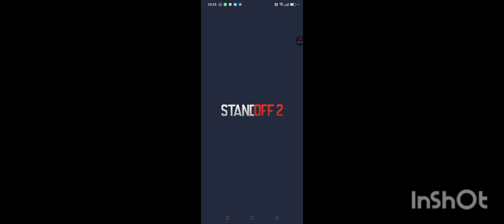ОБЗОР ЛЕТНЕГО ОБНОВЛЕНИЯ!!! fun&Sun